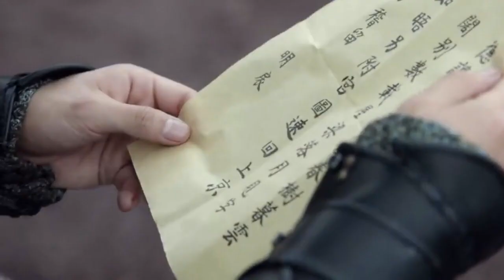The Legend of Xiao Chuo - Basically...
Xiao Chuo: 1st episode run-down